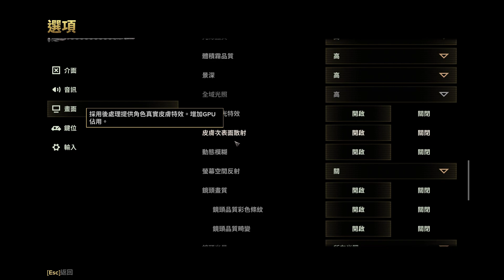Warhammer 40000: Darktide Let's Try (RTX 3060 Laptop)